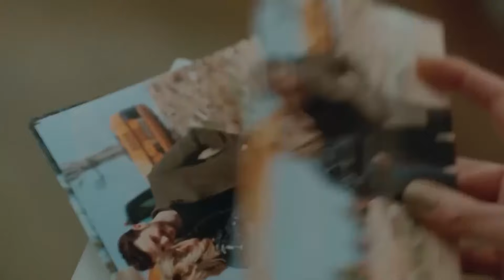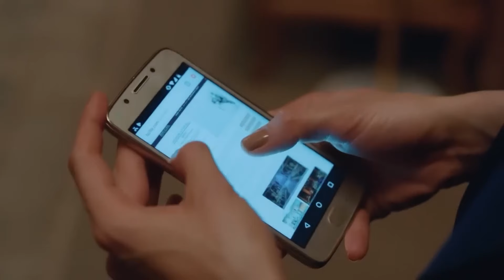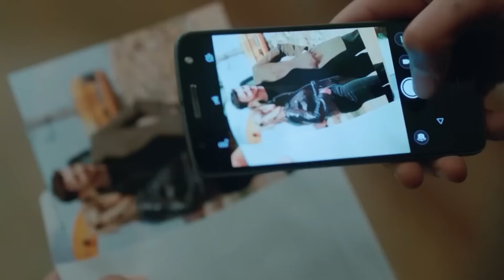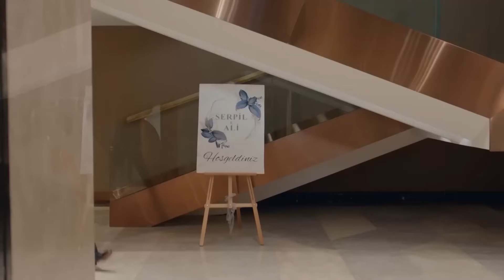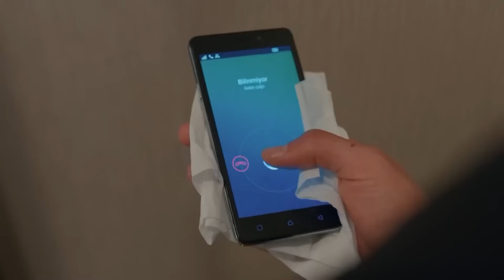من المستحيل ألا تتأثر - مسلسل الغراب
وقعوا في الحب - من المستحيل ألا تتأثر
جميع الفيديوهات من مسلسل الغراب  👇🏻
(مدبلجة بالعربية)

عندما يدخل يوسف في السجن، تواجه زوجته مريم وأطفالهما الثلاثة الامتحان الأكثر إيلاما و مأساوية في حياتهم. سوف يدفع كوزغون الثمن الأكبر لهذا الامتحان. سيبقى كوزغون في الأسر لمدة عشرين عامًا بعيدًا عن عائلته و منزله. يعود كوزغون للانتقام بعد سنوات عديدة و سيهز حياة الجميع.
                                                                                                                                                                                                     طاقم ممثلين:
كوزغون: باريش أردوتش
ديلا: بورجو بيريجيك
فيرمان: أونور سايلاك
نيشه: تولاي غونال
غونيش: نيلبيري شاهينكايا
درويش: ستار تانريوغين
مريم: خديجة أسلان
رفعت: ليفنت أولغين
علي: أيتك شايان
كارتال: جانر شاهين
كومرو: أحسن إير أوغلو
شرف: إردال كوتشوك كومورجو
شرمين: إيبيك إرديم
سيدا: دريا بشرلر

الإنتاج: Ay Yapım
المنتج: كرم تشاتاي - بيلين ديشتاش
المخرج: باهادير إينجه
السيناريو: بورجو غورغون توبتاش - أوزليم يلماز